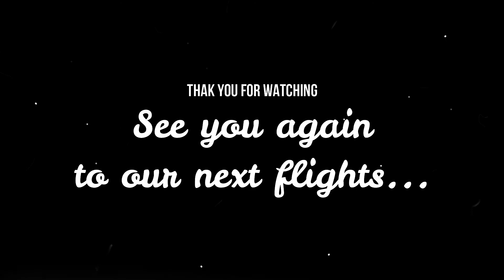DJI Spark - Xinfeng Seaside, Hsinchu Taiwan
Witness the experience how one of the Xinfeng seasice of Xinfeng,  Hsinchu, Taiwan. We can see the scenic area of these respective places in a different perspective of shots takens up high in the air. The aerial shots were chosen carefully to reveal how we can be blown away with this awesome places.

Let us all enjoy and watch together how stunning these places are... Stay tunes for the next part of our flights!!! :D